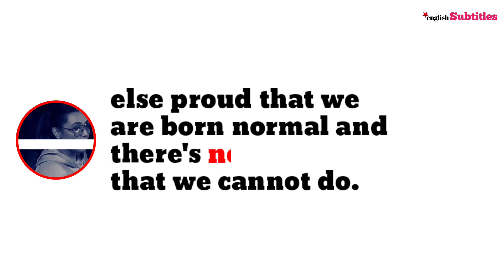Make yourself PROUD before making Anybody else Proud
Make yourself proud before making anybody else proud Rani Mukherjee

🚀 Hi Everyone,